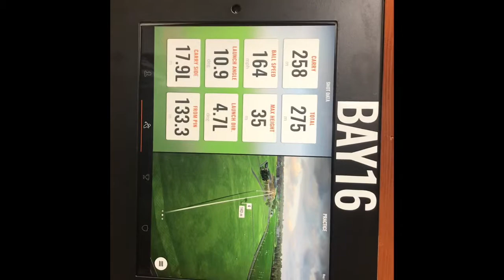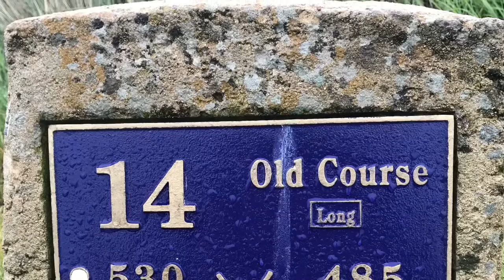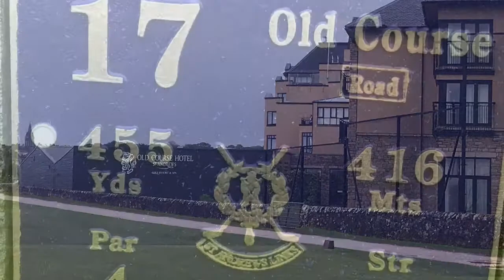Warming up and playing St. Andrews old Course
Golf trip 2019